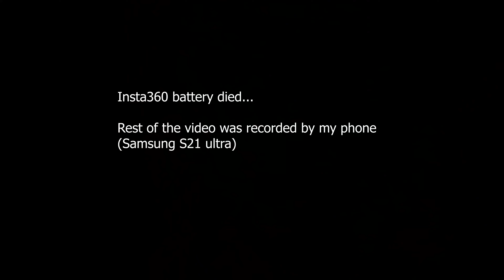Questionable mental health ride with Gruppetto